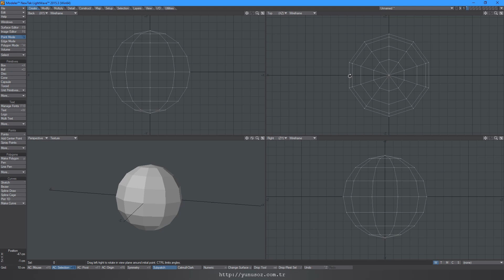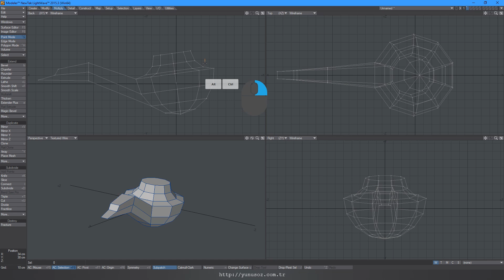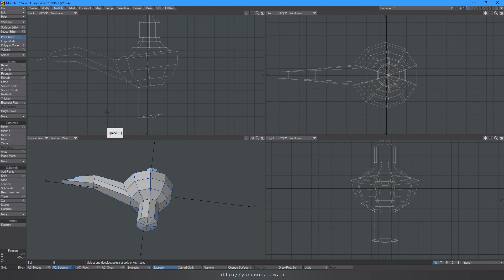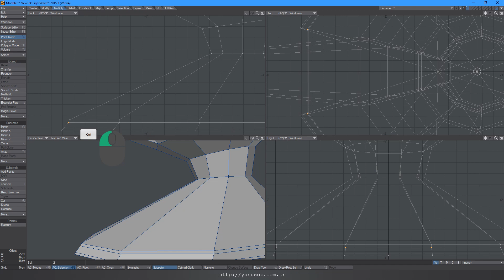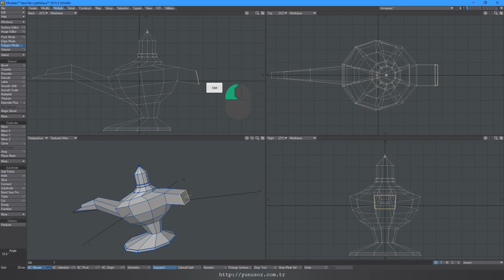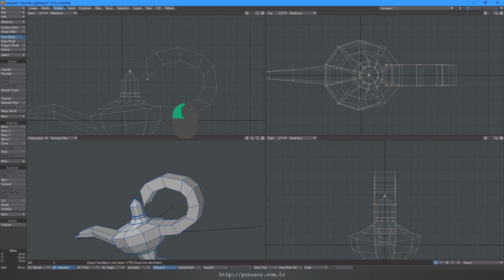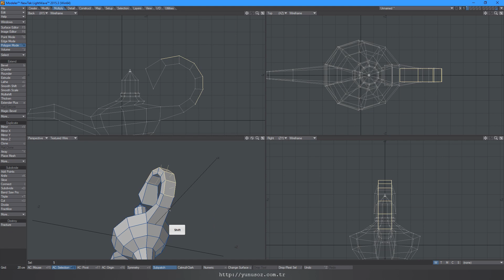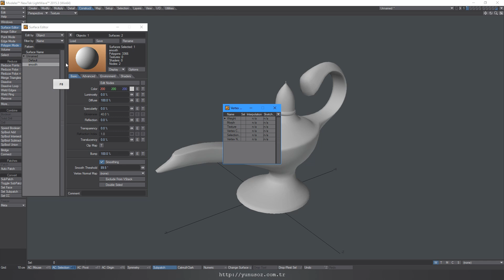Lightwave 3D - Magical lamp modeling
TR: Uzun süredir iş yoğunluğundan dolayı yeni bir video atamadım. Konu bulmakta zorlanan biri olarak aklıma biraz eğlenmek geldi.
Detaylar herzamanki gibi size ait ;)

EN: I haven't been able to assign a new video for a long time due to workload. As someone who had trouble finding the subject, I had some fun.
Details belong to you as usual;)